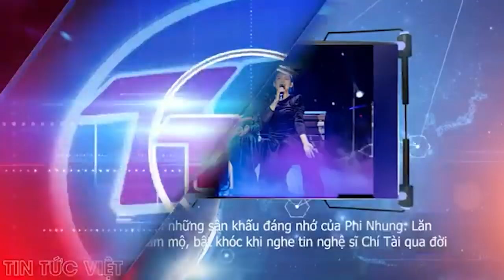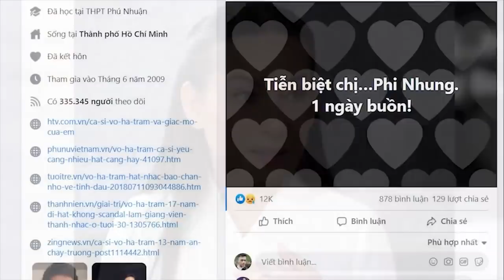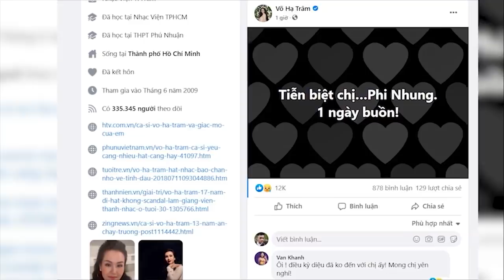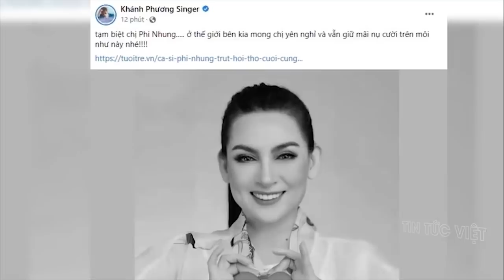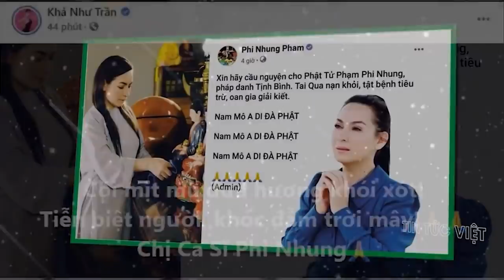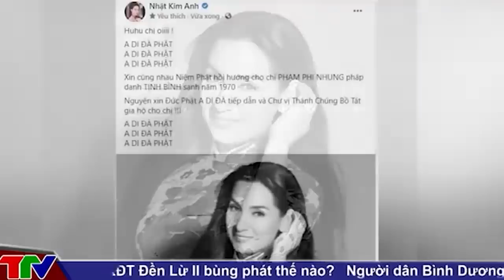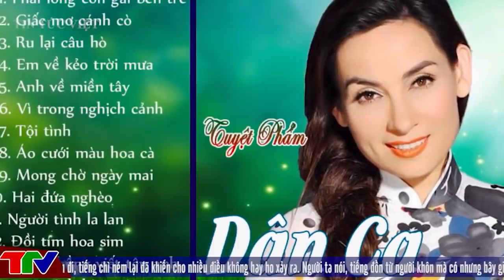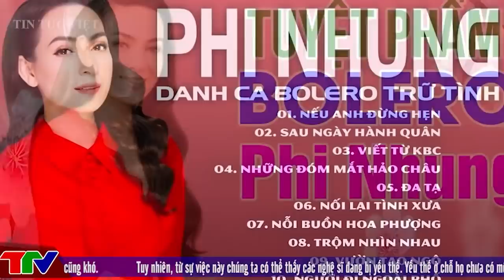🔴[ TIN BUỒN ] Toàn cảnh đẫm lệ xót thương ca sỹ Phi Nhung qua đời do Covid-19